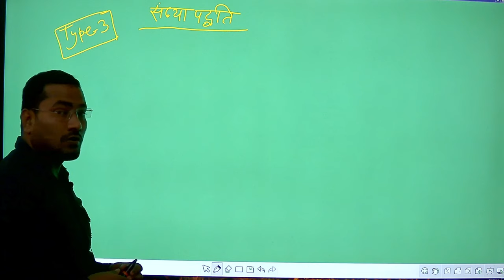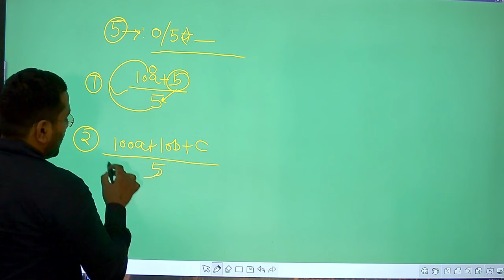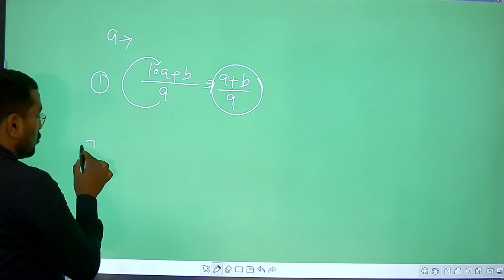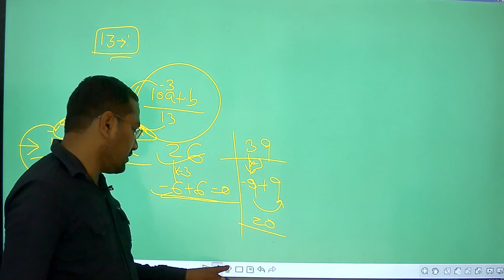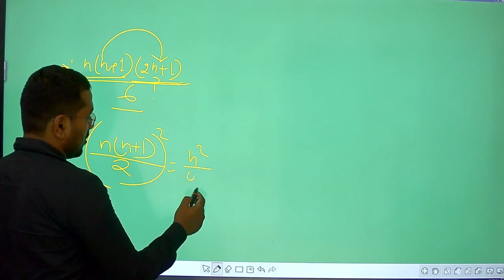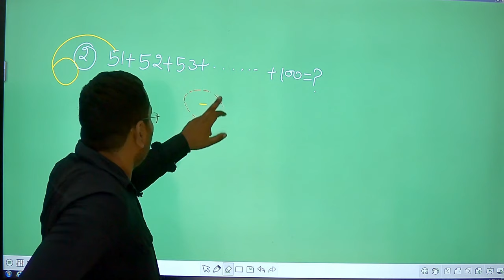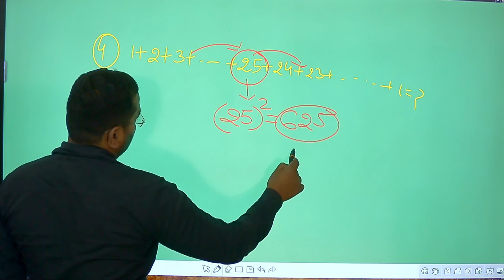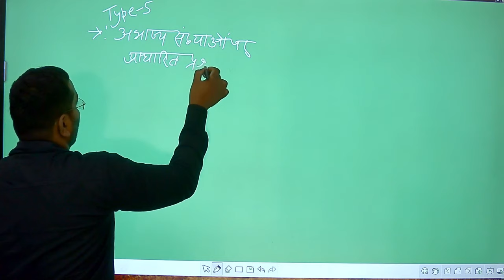UP POLICE 2024 | गणित MATHS | Number System संख्या पद्धति #02| UP Police Math By Angad Sir